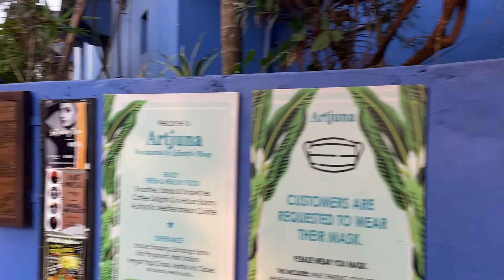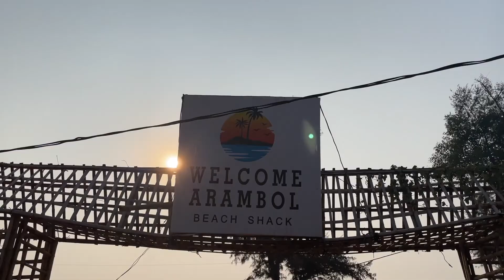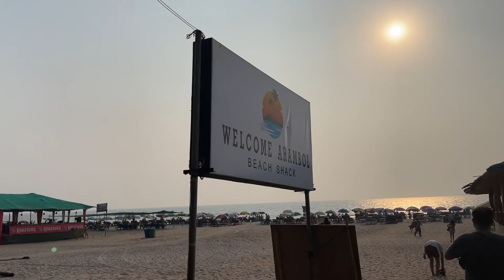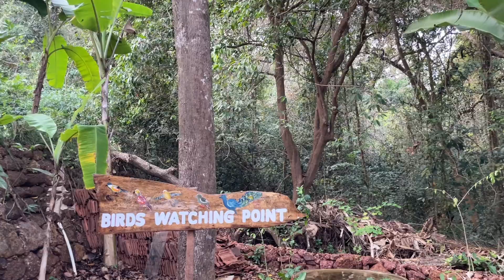Chilling in Goa | Complete north Goa trip | Beautiful Cafes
Traveling throughout North Goa mostly and covering some exquisite cafes and beaches. This is my video diary!